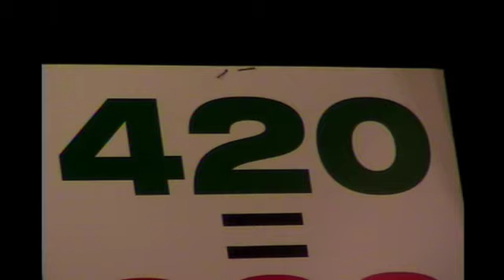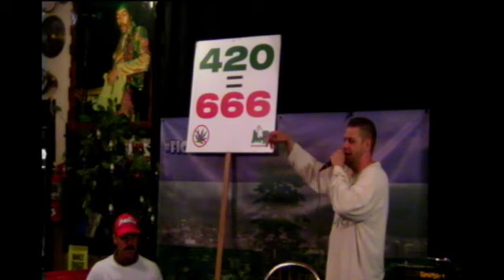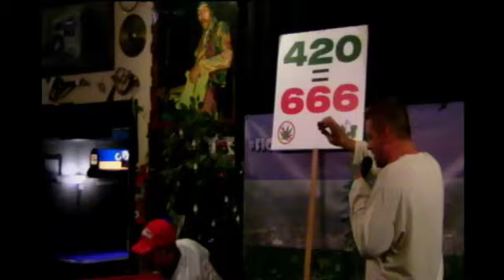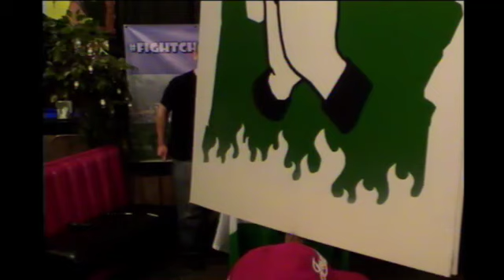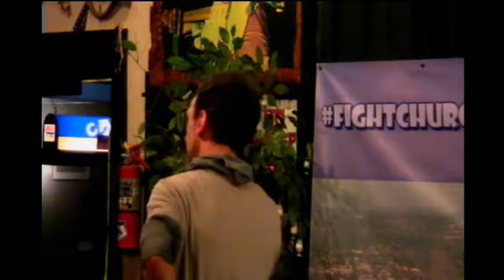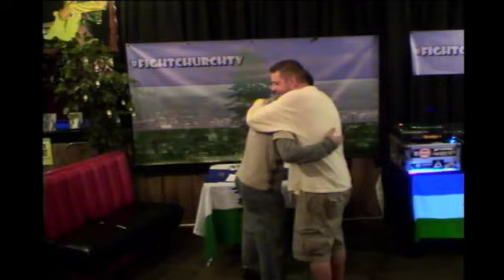FCTV 4.20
This video is about FCTV 4.20